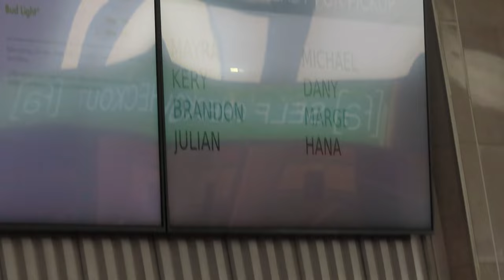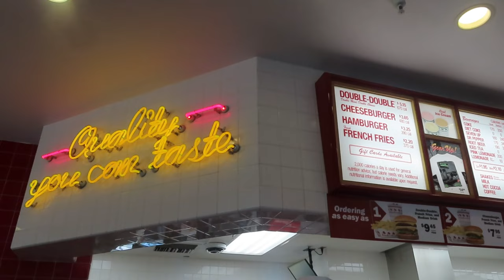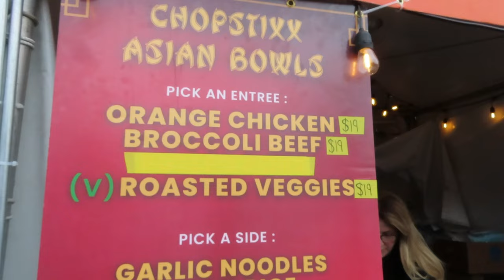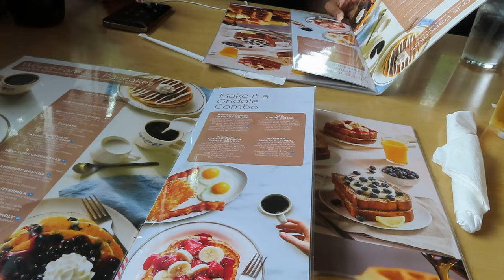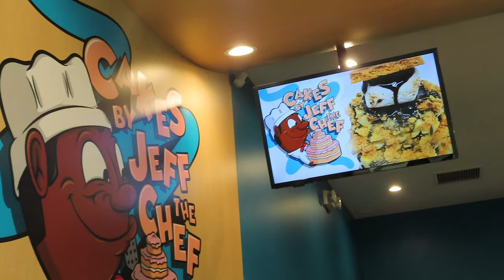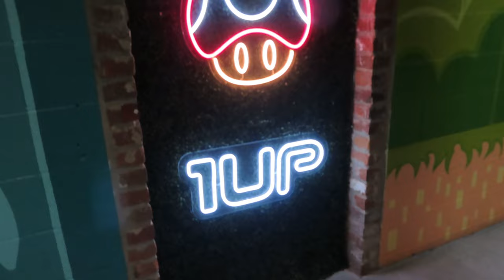TRIP VLOG: Sol Blume 2023 🌻 | Brent Faiyaz, The Last Rose Petal , Isaiah Rashad .. | Myra Sarai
YA GIRL DONE WENT TO CALI .. but hold on !!! I SEEN MR BRENT HIMSELF 🤭 HAD THE TIME OF MY LIFE !

Make Sure You Shop With Sarai’s Boutique !🛍️